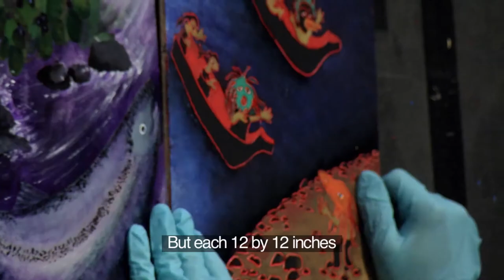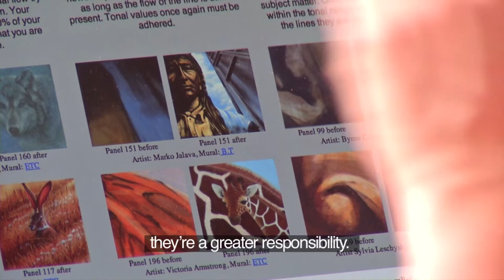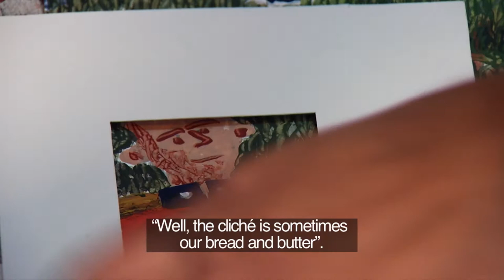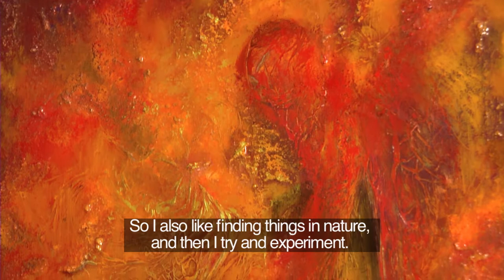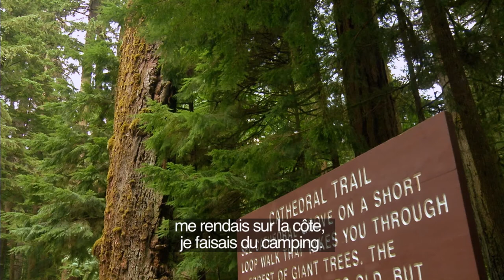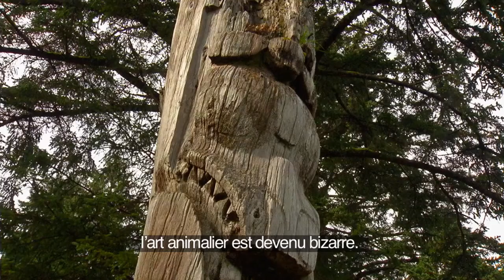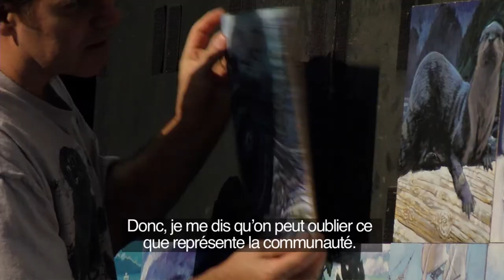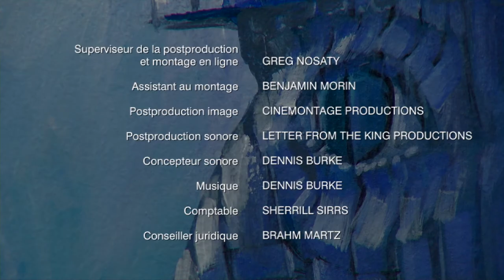Eye of the Whale: Creating Kunamokst (Full-length Documentary)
Discover how over 190 artists created 231 amazing paintings assembled to create Kunamokst, a stunning mural masterpiece now on Galiano Island, BC.  In “The Eye of the Whale” each artist follows their inspiration to paint a 12" x 12" tile that is part of an 11' x 21' mural depicting the iconic killer whale from Canada’s west coast.  At the time, none of them know what the final image would be.  The artists only received some clues as to what they should paint from the mural’s designer, Lewis Lavoie.  The talented painters featured in the documentary include celebrated wildlife artist Robert Bateman, Claude de Gaspé Alleyn, Christine Poulin, Raymond Martin and Pascal Pelletier.
The stunning images of British Columbia from Galiano Island to Haida Gwaii were filmed by Greg Nosaty in this documentary directed by Sylvie Peltier and presented in its bilingual (French and English) version.

The artists who participated in the making of the documentary: Robert Batemen, Claude de Gaspé Alleyn, Raymond Martin, Pascal Pelletier and Christine Poulin.
ARTV
SRC
Canada Media Fund